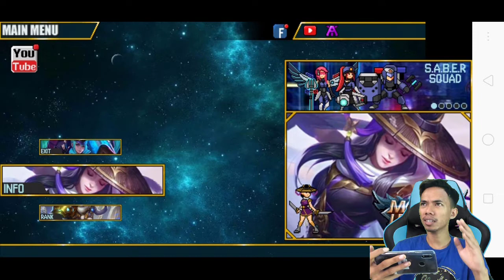MOBILE LEGEDS MAU DI HAPUS ? DI GANTI MA GAME IN, YAKIN !!!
Besok ?

link download